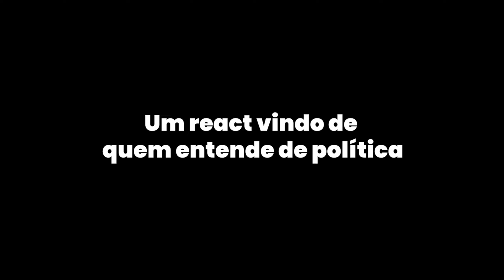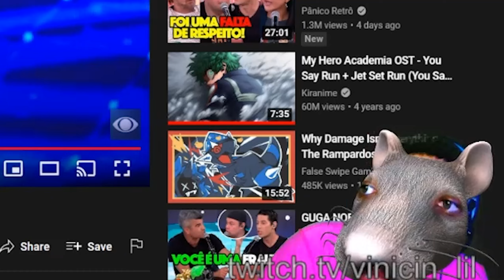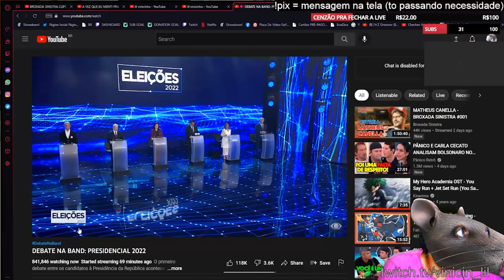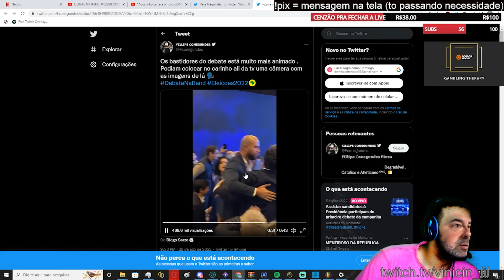LIL VINICINHO É LIDER NAS PESQUISAS DE INTENÇÃO DE VOTO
EP 2 LIVE CLÁSSICA DEBATE PRESIDENCIAL